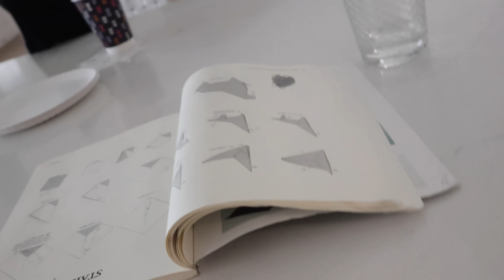WE GOT A BABY